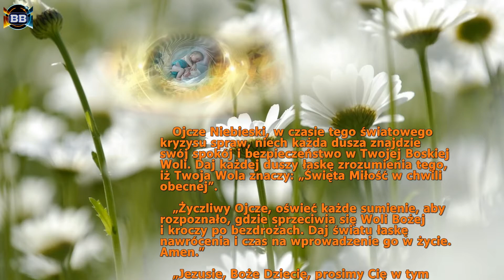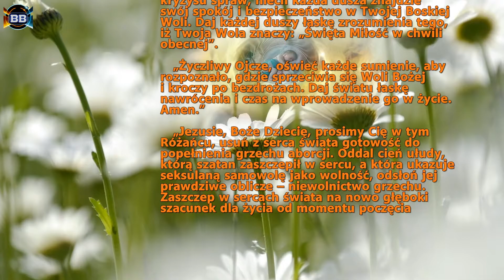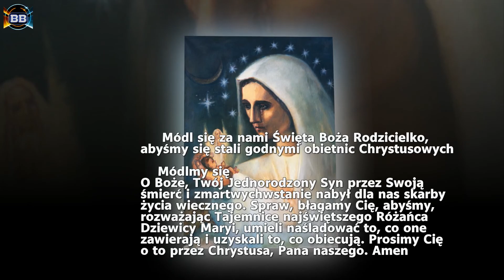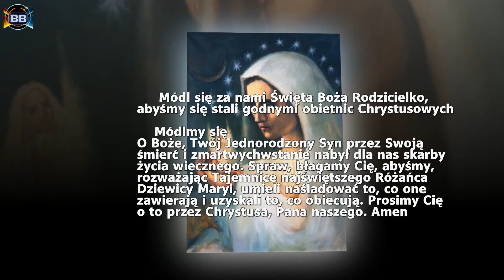Różaniec Chwalebny za Dzieci nienarodzone